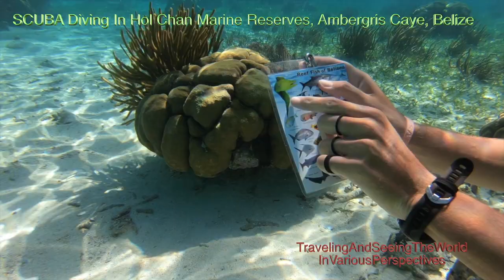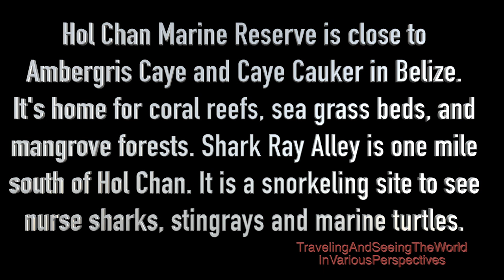SCUBA Diving In Hol Chan Marine Reserve And Snorkeling In Shark Ray Alley In Ambergris Caye, Belize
Music
"Immortal" and "Dreammaker" by Thomas Bergensen